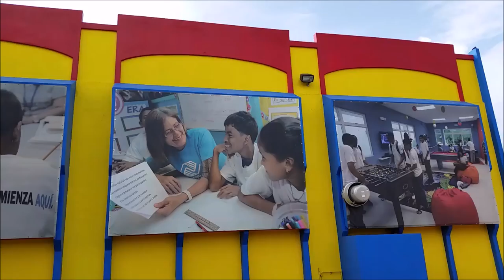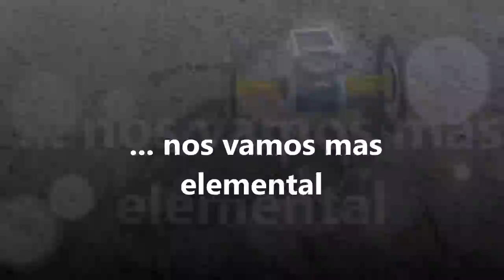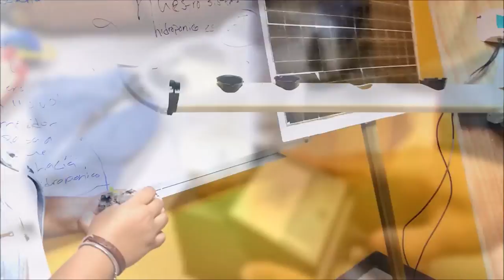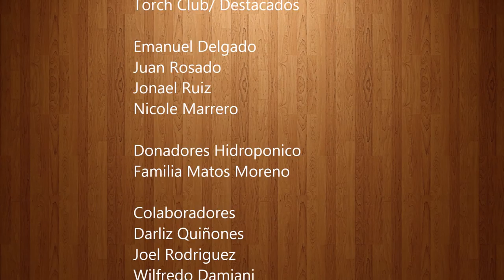Sistema Hidroponico Energia Fotovoltaica - Keystone Club 2015 - Ramos Antonini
Proyecto Comunitario Sistema hidroponico alimentado por energia fotovoltaica en la Unidad de Ernesto Ramos Antonini Boys and Girls Club por el Grupo de Liderazgo Keystone Club